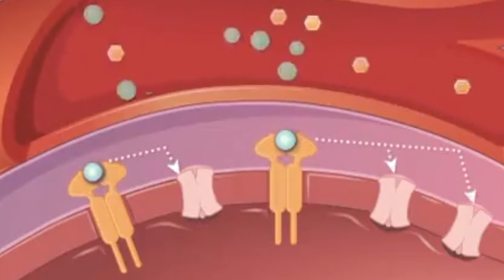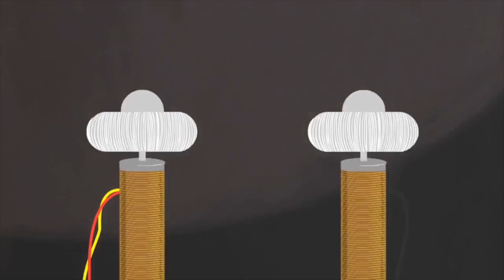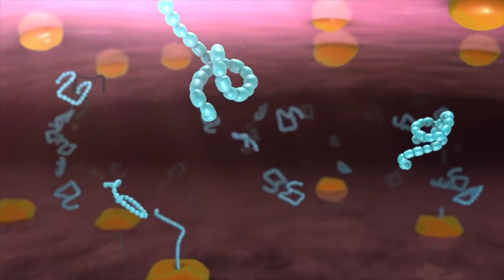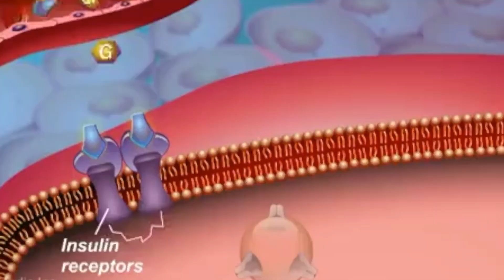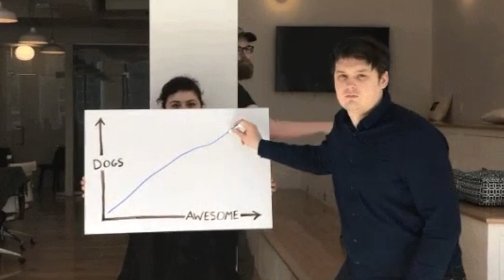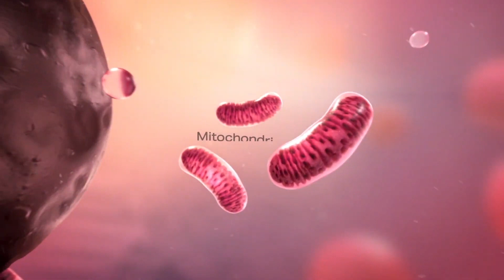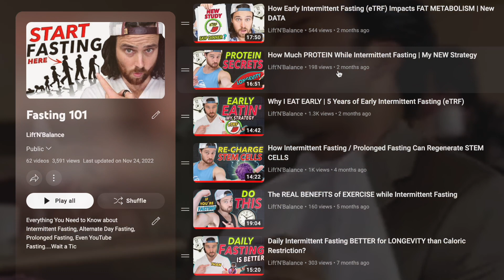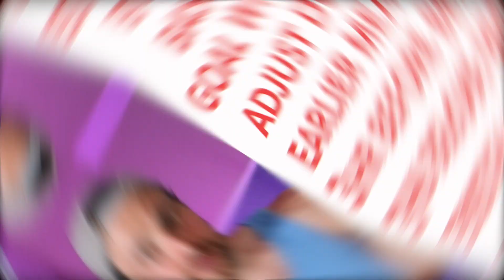Circadian Eatings Metabolic Magic | Intermittent Fasting + Circadian Rhythms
How Early Intermittent Fasting (Time Restricted Eating)  helps modulate Circadian Rhythms and Metabolic Health

Chapters:
0:00 Intro
0:52 Circadian Eating
4:14 New Data
6:38 How Circadian Eating Works
12:43 Build Your Strategy

SHOW LINKS!

WHAT ELSE???